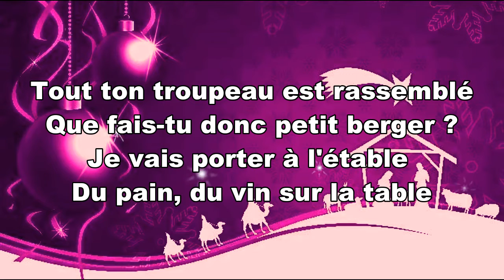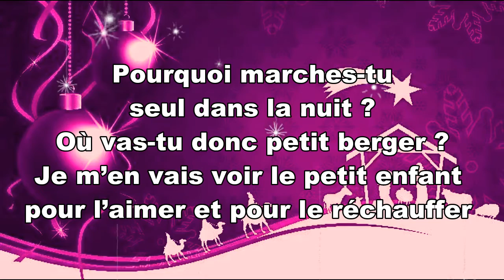Les Cloches De Bethléem (Parole)